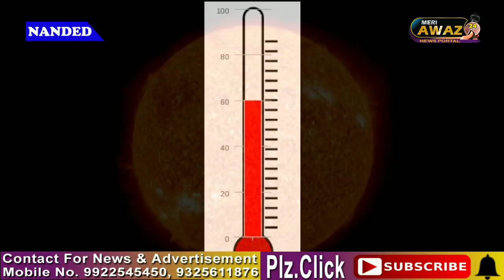Meri Awaz News 24 Live. नांदेड़ शहर में गर्मी का क़हर लोग परेशांन। डॉ. एम.ए. रहेमान साहब से एक मुलाखात